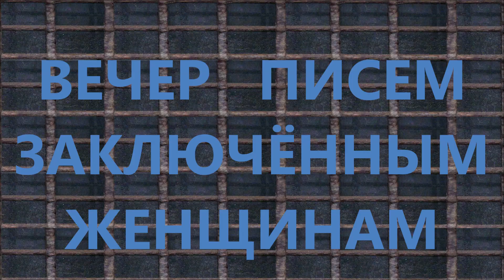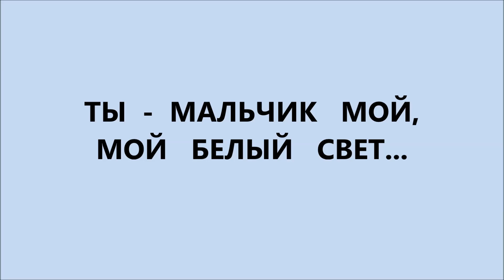Лариса Дмитриева читает Булата Окуджаву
Выступление 3 марта 2023 в Санкт-Петербурге на Вечере писем политзаключённым женщинам.